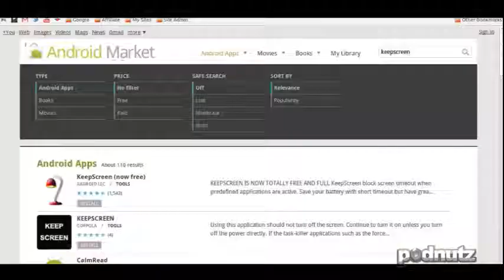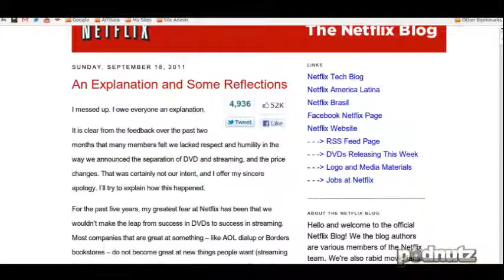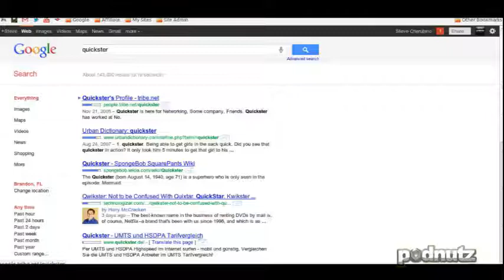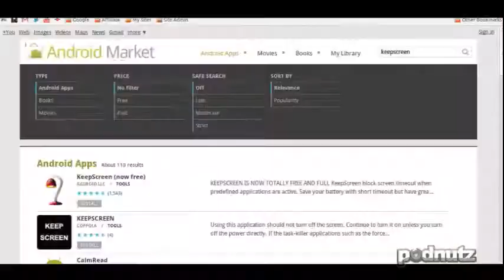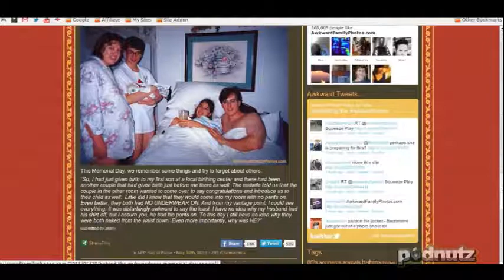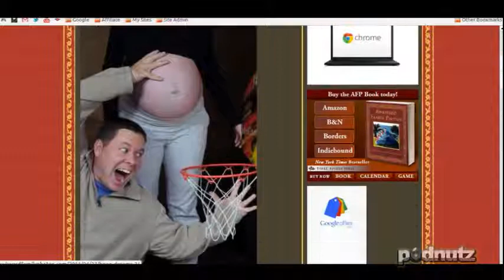Nutz At Night #108 - Podnutz Tech Podcast - 1 / 8